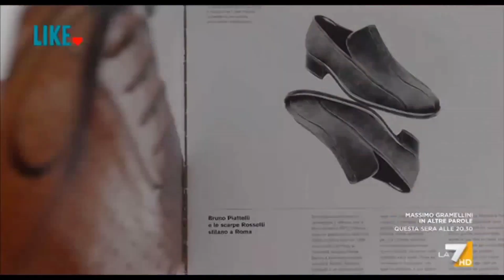Moda Anniversary - Like LA7 a cura di Cinzia Malvini.